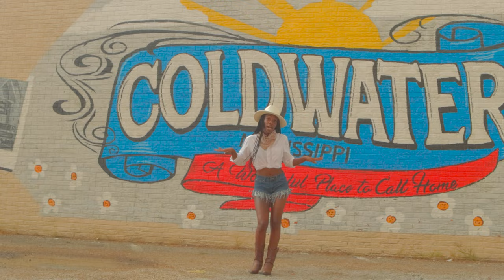Bre Wooten - Mississippi Girl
Mississippi Girl (Official Video) by Bre Wooten